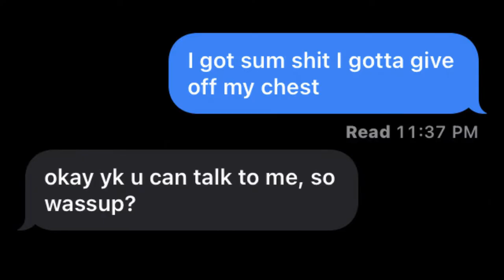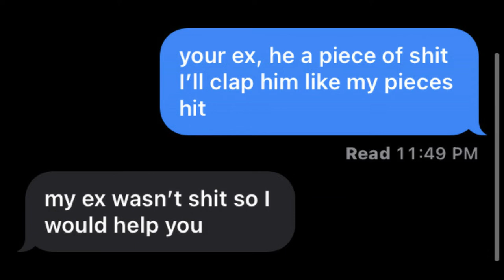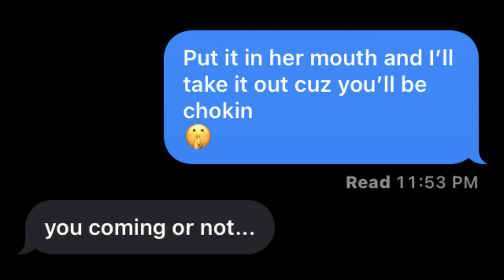J.I- “LOVE WON’T CHANGE” | LYRIC PRANK ON BESTFRIEND😍 **GETS FREAKY**😳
I did the lyric prank love won't change by J.I on my bestfriend.